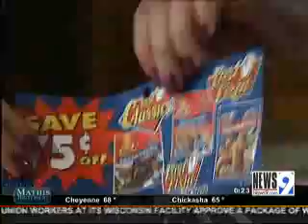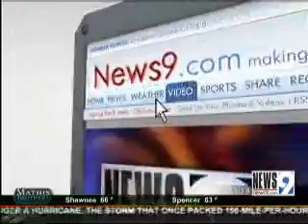Super-Couponing Jill Cataldo National Coupon Month ABC News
Super-Couponing's Jill Cataldo does the National Coupon Month media tour each year on the morning news all over the country. This one is from ABC News Oklahoma. Jill is a coupon expert and will teach you extreme couponing and anyone can learn to save big.